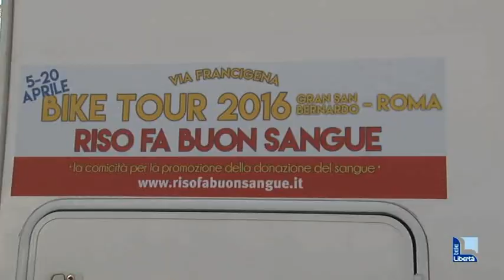In bici per l’Avis, il comico Franceschini a Piacenza: “Ho battuto la Bronzini”